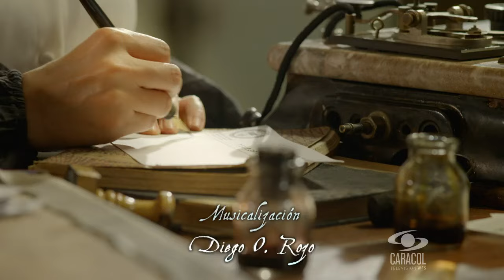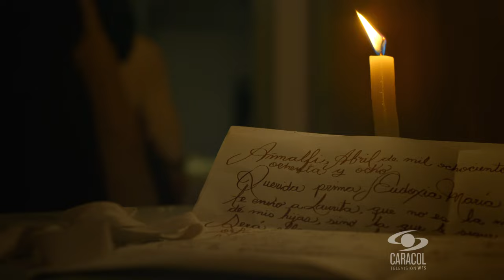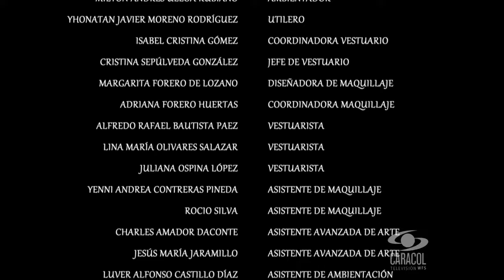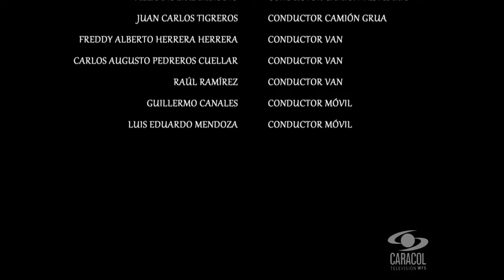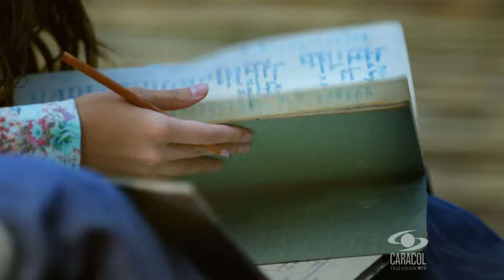Laura, an Extraordinary Life Ep 1 Dubbed to English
150 years ago, when women were abandoned by history, Laura was born, a special and different woman that would make history. She did not cry when she was born but only two years later, as an augury of a difficult live, she would drop her first tears, as she learned that her father had been murdered. From that moment on, a wandering life would begin apart from her family. Since she was seven years old, Laura intuited that her life would not be similar to other women's life. Obeying her vocation she gave up the opportunity of being a wife and a mother, facing society's criticism which considered that any other option for a woman was madness. But she never cared about what others thought, come hell or high water she dedicated her life to service others. When she was 33 years old, she learned that some Indians had been abandoned by society and from that moment on it became her obsession to help them and make them understand that if humankind had forgotten them, God had not. It was a titanic industry in a period of time where women did not have a say, nor where they missionaries. On her path, she made miracles, cured the ill and drove several Presidents of the Republic crazy, asking them to defend the less fortunate. Besieged by one of the church's branch, which considered her to be haughty, disobedient and problematic, in the year 1930 she decided to go to Rome and approach the Pope seeking for recognition for her community, but she died without achieving it.